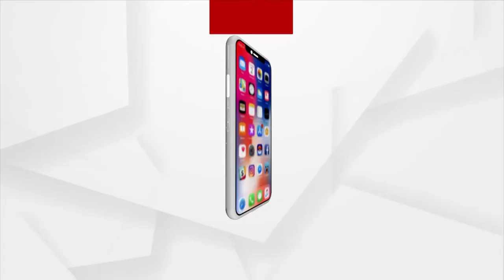TOP HEADLINES 8AM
+ ଭାରତରେ ଭ୍ୟାକ୍ସିନେସନର ନୂଆ ରେକର୍ଡ
+ ଦମ୍ ଦେଖାଇଲେ ଦୂତୀ
+ ଡରଉଛି ଡେଲଟା ପ୍ଲସ
+ ଧାନ ବିକ୍ରିକୁ ନେଇ ତାତିଲେଣି ଚାଷୀ
+ ସ୍ନାନ ପୂର୍ଣ୍ଣିମା ପାଇଁ ଶ୍ରୀକ୍ଷେତ୍ରରେ କଟକଣା
+ ଓଡ଼ିଆ ପୁଅଙ୍କ କମାଲ
+ କମାଲ କଲେ ବଲାଙ୍ଗିରର କୁନି ବାଳକ ଶ୍ରେୟାନ୍ସ